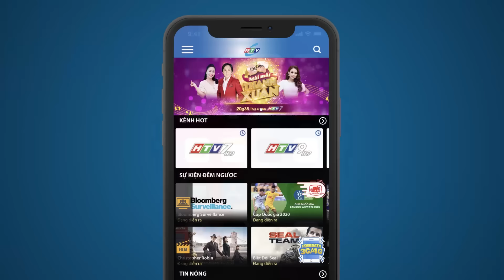Son Sắt - Tập 16 | HTV Phim Tình Cảm Việt Nam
Xem Tivi trực tuyến tại HPLUS (HTVC):
✅ Web / Wap mobile :
► Smart TV /STB : Tải HTVC for Android TV